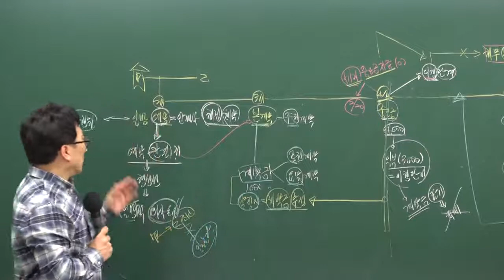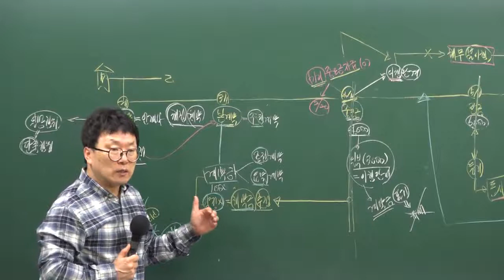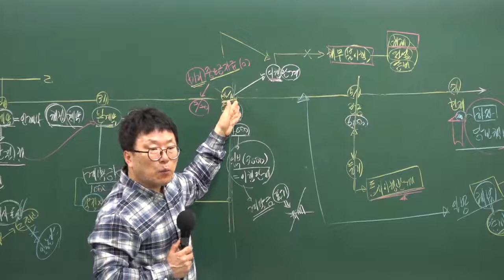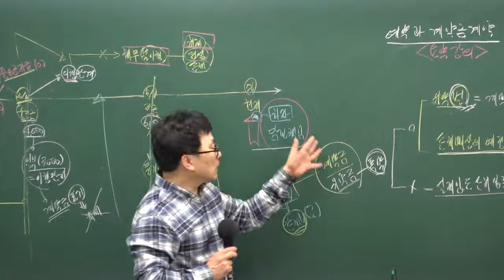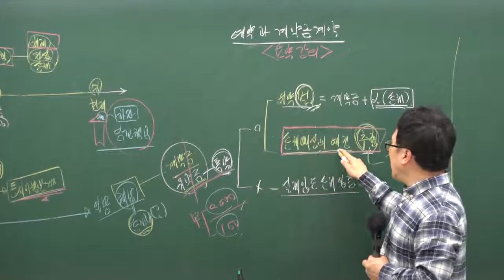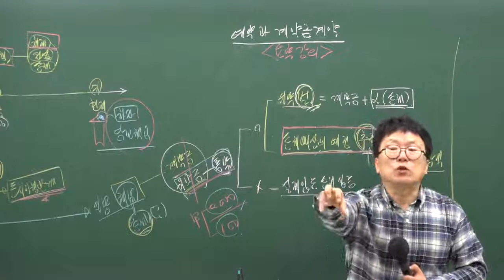[55강-예약과계약금계약 요약정리]구리,남양주공인중개사학원 공인중개사 민법및민사특별법 무료인강 박기인교수님 추천/11~12월